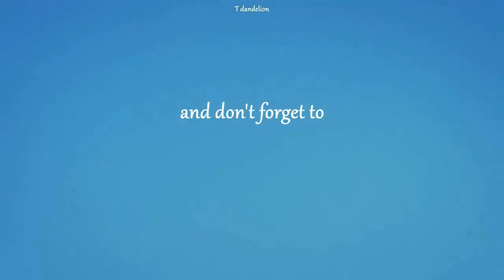Aumamii Upaiprom Aum Cup E 18+ ThaiLan Movies New Project In Hospital - Movie 2o18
Aumamii Upaiprom Aum Cup E 18